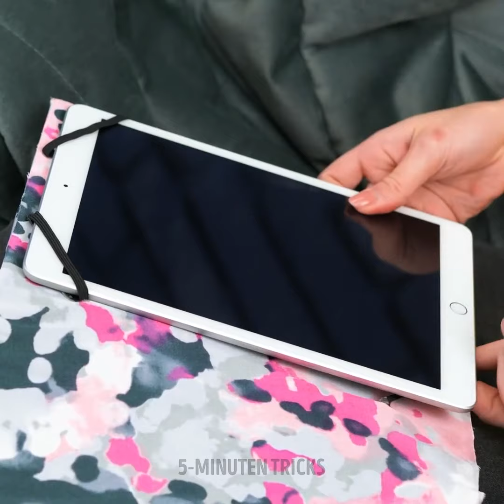BASTELN MIT PAPPE || GENIALE DIYs, DIE DU SELBST MACHEN KANNST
Wirf den Müll noch nicht weg! Wir sind uns sicher, dass du mit dieser Pappe, Spaß haben wirst. Angenommen, du bist auf der Suche nach Ideen zum Basteln mit recyceltem Material. In diesem Fall ist hier deine Gelegenheit, dich mit vielen DIY-Projekten zu versorgen. Hab Spaß mit deinen Liebsten und bitte sie, dir bei der Herstellung einiger dieser Bastelarbeiten zu helfen. Gemeinsam könnt ihr eine unglaubliche Zeit voller Lachen und Freude haben. Bist du bereit, Müll in Kunst zu verwandeln?

Schau dir dieses Video für Recycling-Ideen an. Wir zeigen dir, wie du eine Spielzeugkiste in Form eines Schlosses bauen kannst. Erstelle niedliche Dekorationen, die als Spielzeug für deine Kinder dienen. Verwende einen Milchkarton, um einen Nachtprojektor zu basteln.

Angenommen, du bist bereits ein Experte in der Welt des Bastelns. In diesem Fall kannst du ein Miniaturmodell zusammenstellen, um dein ideales Zuhause zu gestalten. Das wird zwar Zeit in Anspruch nehmen, aber du wirst am Ende sehr zufrieden sein!

ZEITSTEMPEL:
05:21 - Festung für Kinder
06:22 - Schreibwaren-Organisator
08:58 - Erstelle eine individuelle Vorratsbox
12:17 - Originelles Schuhregal
13:23 - Notbett